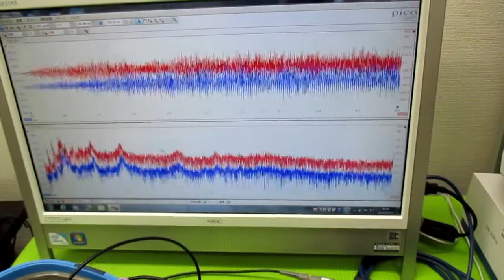超音波洗浄器の利用技術